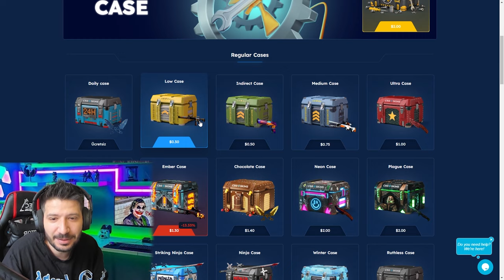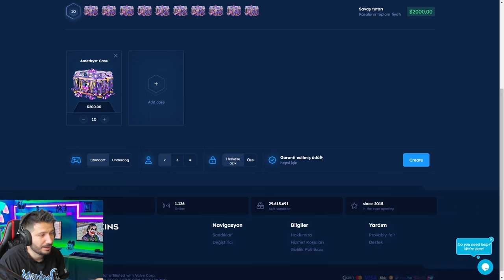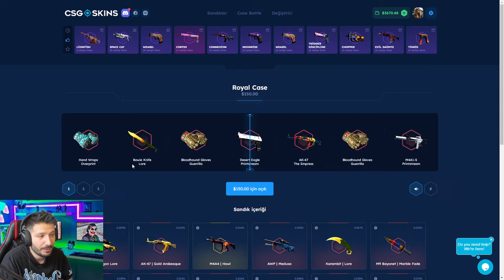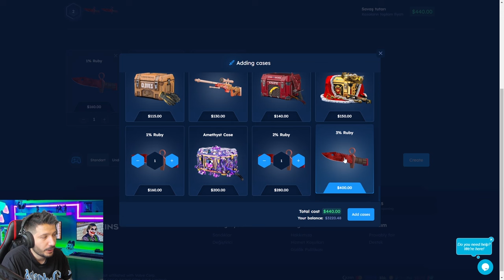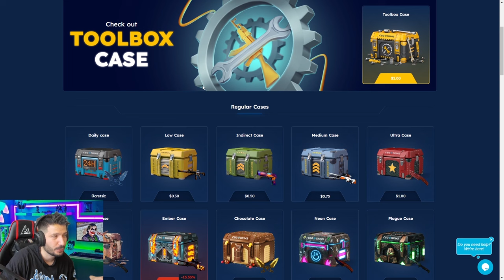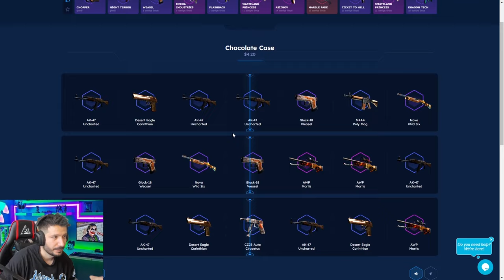KATLATAN TAKTİK EFSANE KAZANDIRIYOR Csgo-skins Promo Code